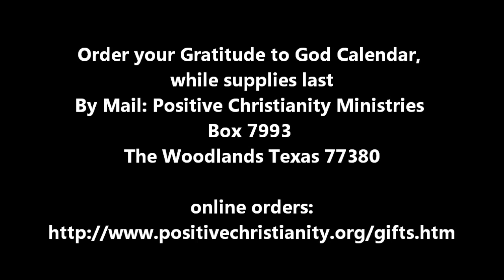Preview 2013 Gratitude to God Calendar System